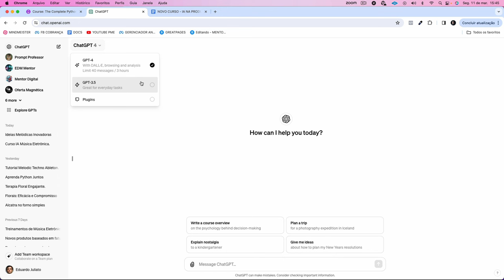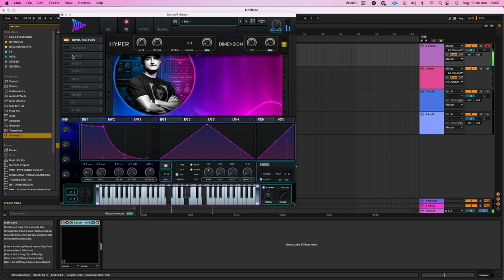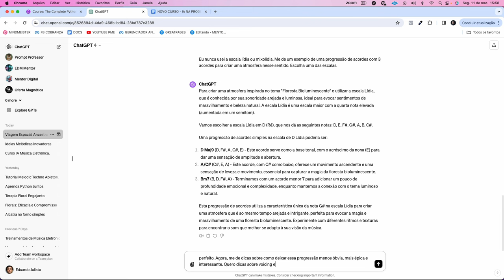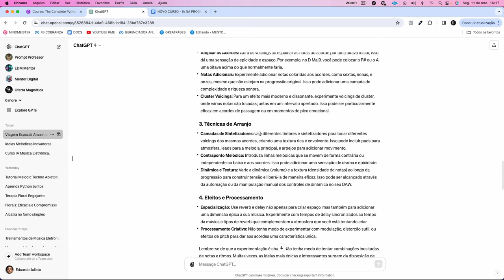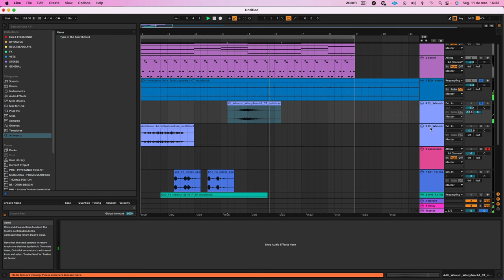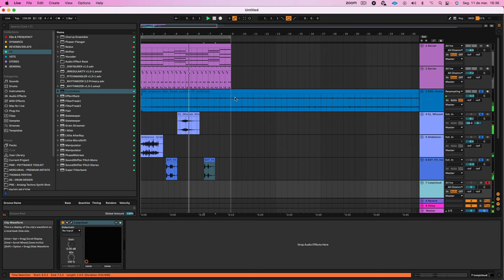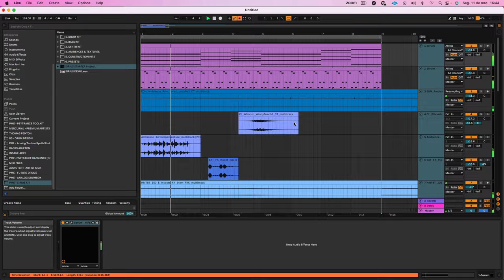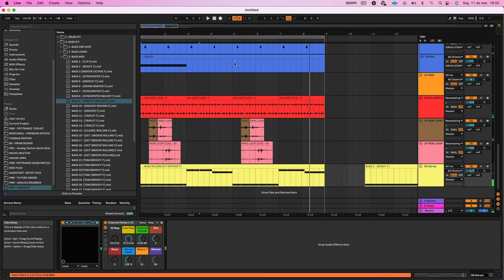USANDO O CHAT GPT NA GERAÇÃO DE IDEIAS MUSICAIS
Nessa aula, vamos explorar o potencial do ChatGPT na geração de ideias para produtores de música eletrônica.
Chegamos a uma ideia maluca que eu jamais teria sozinho. Vale a pena conferir!